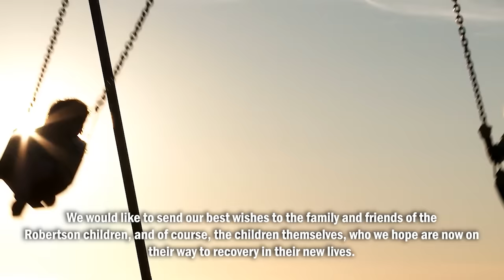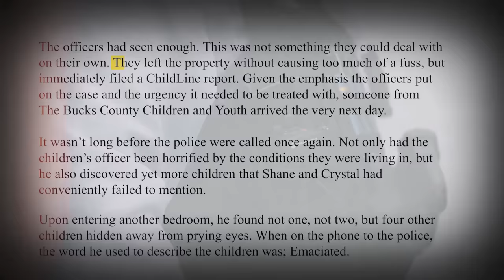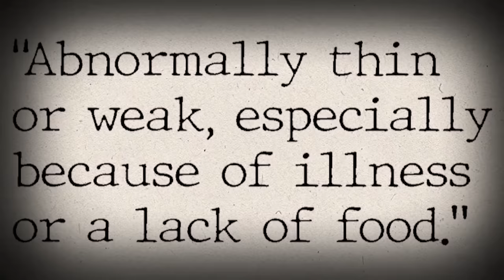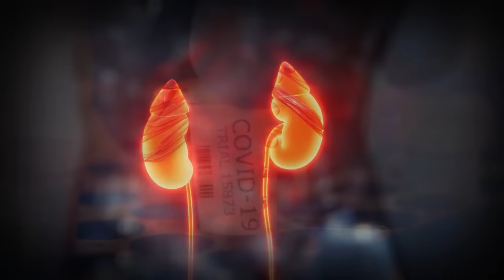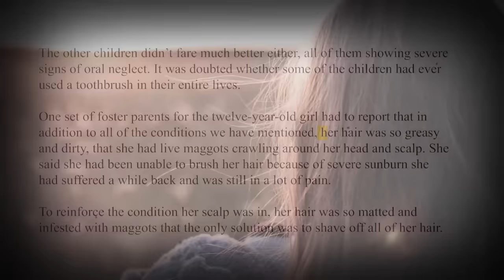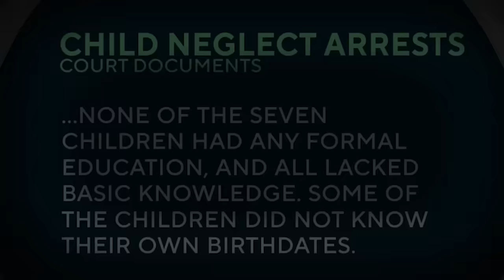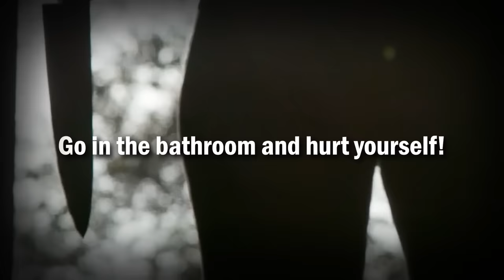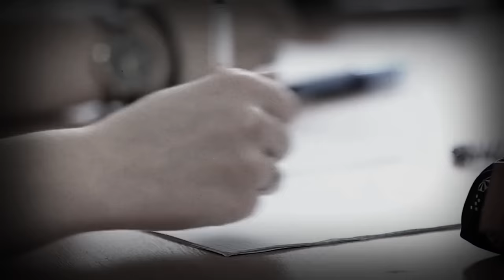The Evil Case Of Crystal Robertson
The case we are about to present to you is not the faint-hearted. A tragic case of neglect and cruelty of children by the two people in the world that they should have been able to rely on; Their parents. Shane and Crystal Robertson kept their children living like animals, trapped in a never-ending cycle of dirty, grime and abuse. Some people do not deserve children.